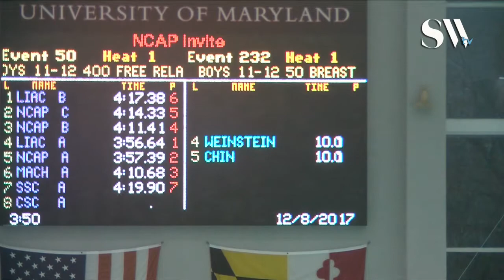Girls 11 12 400 Freestyle Relay Timed Finals 2